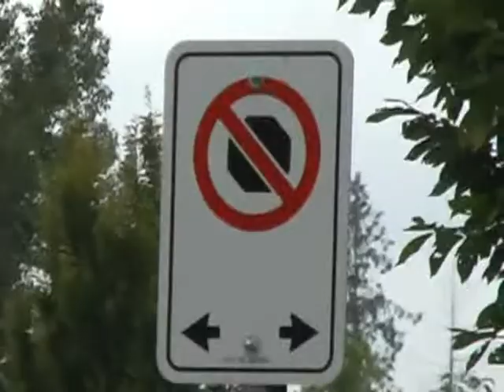Photo Retakes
short ad for photo retakes